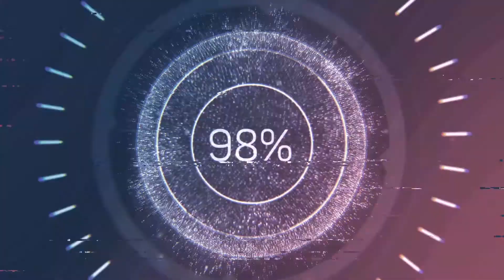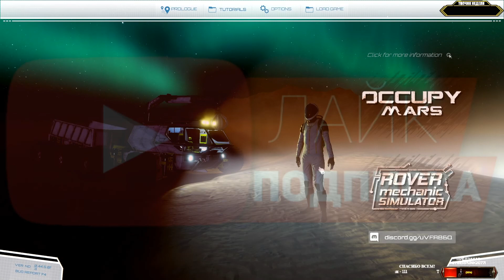КРУГОВОРОТ Occupy Mars: Prologue 🕹 | Эпизод 6 (+14)